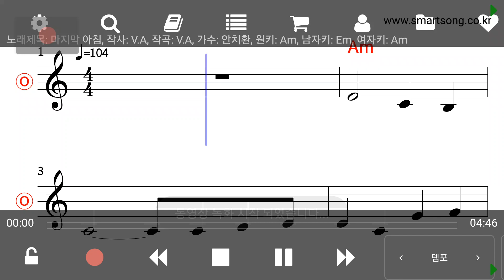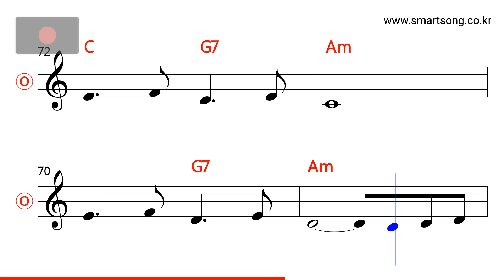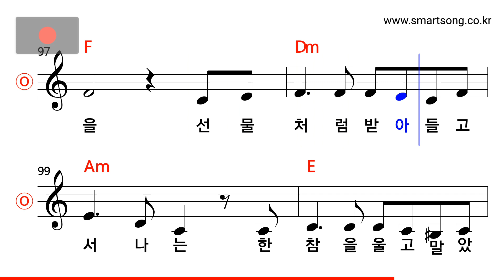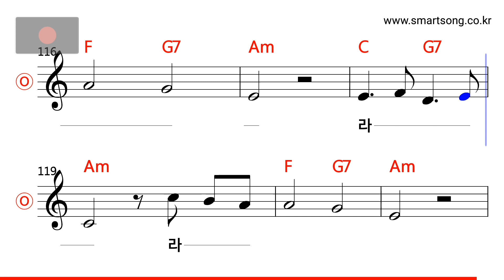안치환 - 마지막 아침 MR